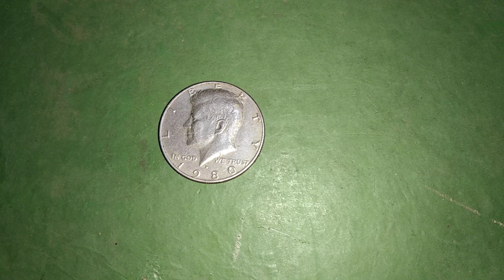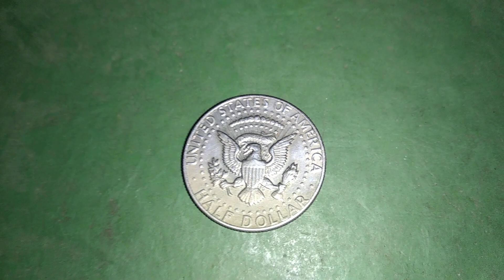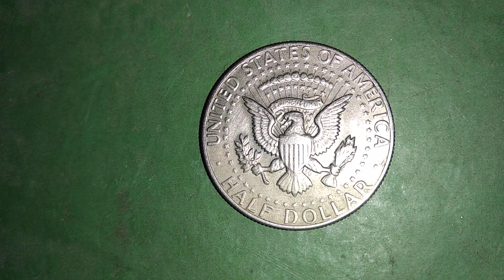3 January 2023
MY REAR COIN SELL American Half dollar 1980 year old coin